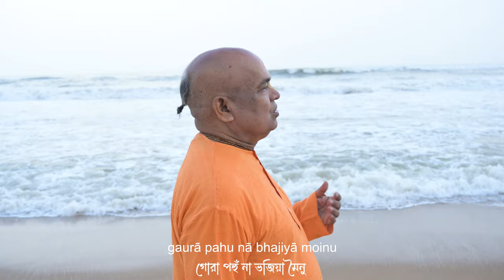গোরা পঁহু না ভজিয়া মৈনু Gora Pahu Na Bhajiya Mainu || Sachikumar Das || 2024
Sung by :  Sachi Kumar Das. Mayapur.
Lyric.  :Narottam Das ThakurThakur .
Cinematography : Raj Mohan  Das .
Edit and color correction : Raj Mohan Das.
Arrangement : Sachi Kumar Das.
Audio : Studio Hamsadhwani , Kolkata